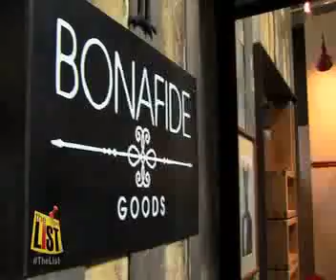A spot of tea at the Biltmore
Tea stays classy, as it has since 1929